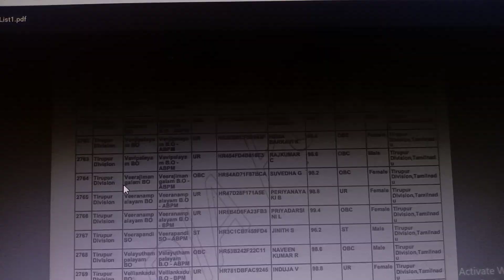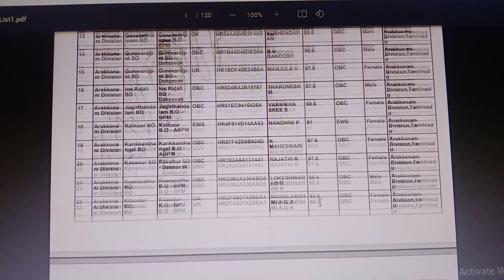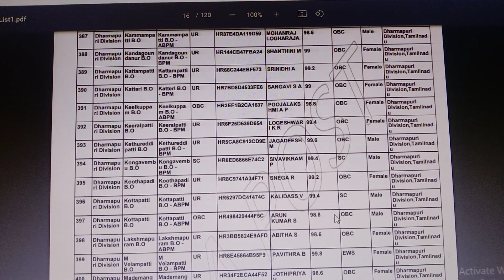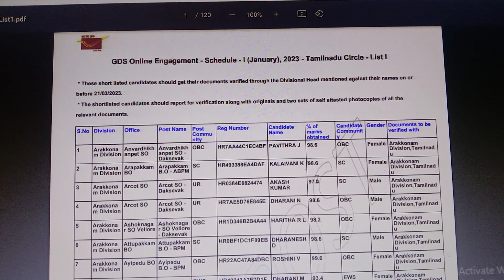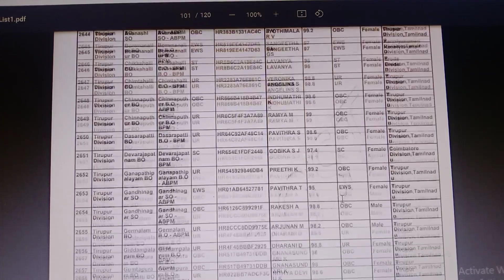Post Office GDS ரிசல்ட் வந்தாச்சு | Merit List 2 தேதி அறிவிப்பு | Government Jobs 2023 | Job Vacancy